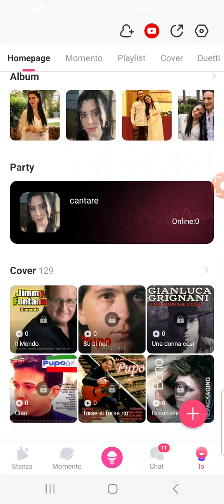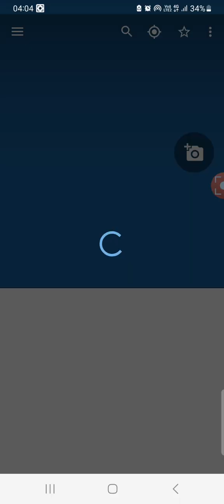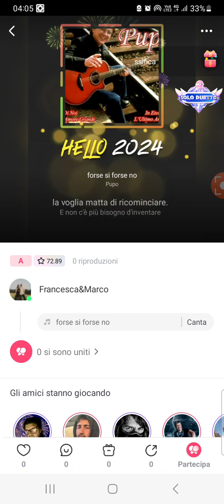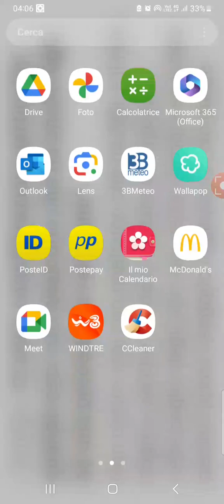forse si forse no pupo cover Francesca morucci